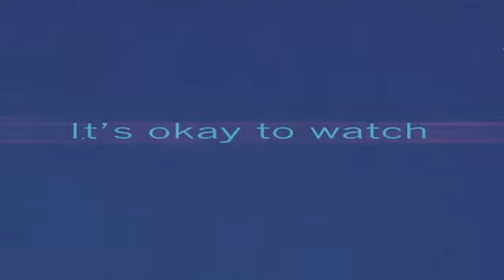Adults Only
Visions d'una relació passada fan que Matthew se senti destrossat i aïllat fins que una trobada íntima en un local porno obre un espiell a possibilitats inesperades.